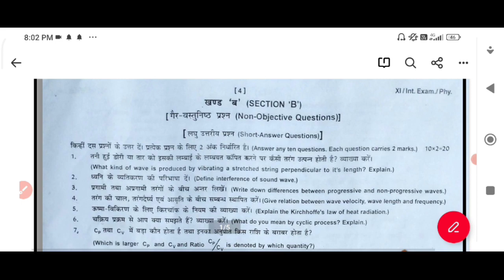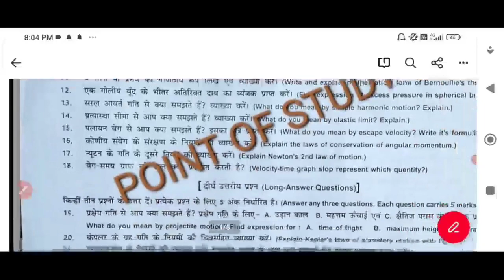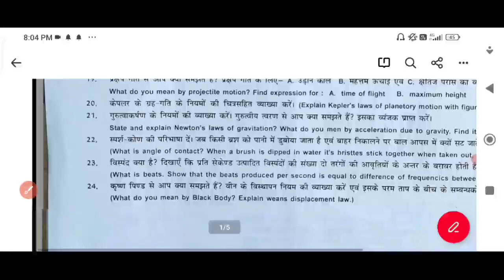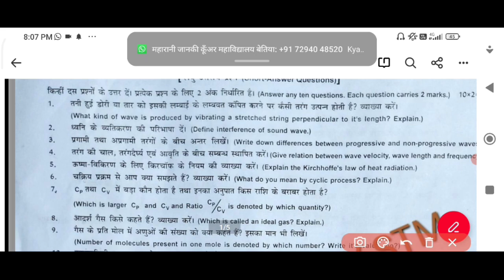class 11th exam 2023 subjective physics paper 100% out Papar 3/05/2023 ka paper by prakash sir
class 11th exam 2023 subjective physics paper 100% out paper class 11th annual exam 2023

ass 11th annual exam 2023 physics paper 100% out paper
viral Papar🎯🎯
class 11th annual exam 2023 physics paper
class 11th annual exam 2023 physics
class 11th annual exam 2023 physics paper bihar board
class 11th annual exam 2023 physics paper set c
class 11th annual exam 2023 physics paper set f
Bseb board class 11th annual exam 2023 physics
class 11th physics annual exam paper 2023 Bihar board
class 11th physics annual exam paper 2023 set b12th exam
12th exam time table 2023
BSEB exam
bseb exam pattern 2023
bseb exam 2023 latest news
bseb exam date 2023 class 12

class 11th physics annual exam paper 2023 set d
class 11th physics annual exam paper 2023 set a
bihar board class 11th physics Set-A answer key 3 may
2023
Physics test paper 2023 class 11th
Bihar board class 11th Exam 2023, Bihar board class
11th annual exam 2023, Bseb class 11th physics test
exam question paper, Bseb class 11th physics question
paper 2023, Bihar board class 11 physics question paper
2023, Class 11 test exam 2023, Bihar board class 11th
question paper 2023, 11th physics question paper 2023,
Bihar board class 11th Original Question paper, Class
11th physics question paper with answer, Bseb class 11th#class11thmaths
physicspaper
Bihar_board
physicspaper
@Disha Online Classes
@DLS Education
@TARGET BOARD
@justwell Education
physics original paper 2023, Point of study
Bihar board 10th class Hindi English physics chemistry math and Sanskrit all subjects objective question live class बिहार बोर्ड के लिए तैयारी कराए जाते हैंand bihar paramedical ke इस चैनल पर सारे विषय की तैयारी कराए जाते हैं ऑनलाइन Hindi English physics chemistry math and Sanskrit सारे विषय की तैयारी कराई जाती है निशुल्क objective question:-our channel name:-guru monitor (study point) 😀😀
Join WhatsApp group number -(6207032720)